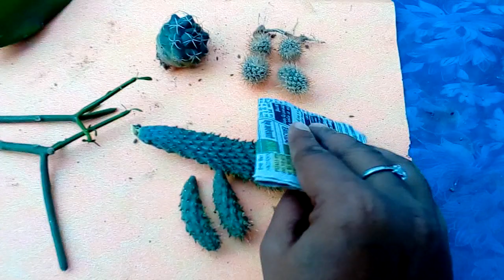16- Mini Cactus Garden......🌵. {By Priyanka}